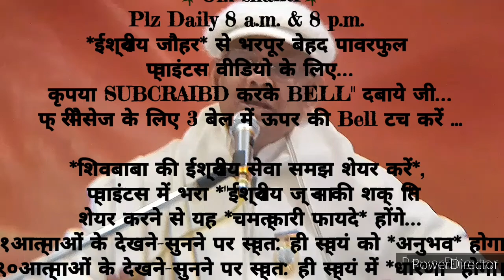२१ दिन के अभ्यास से *सम्पूर्ण श्रेष्ठता के अलौकिक संस्कार इमर्ज करने वाले* 🇲🇰ईश्वरीय🇲🇰 प्वाइंट्स...